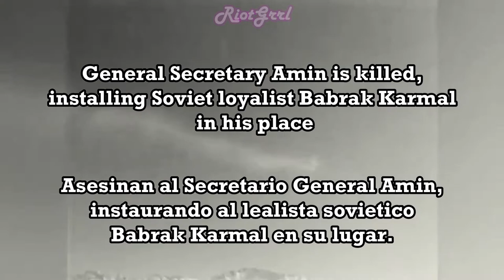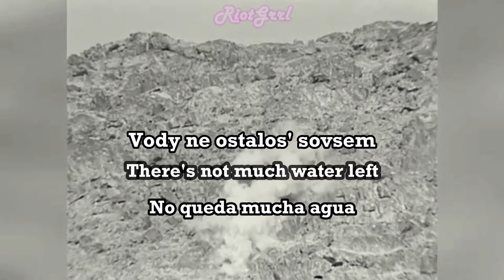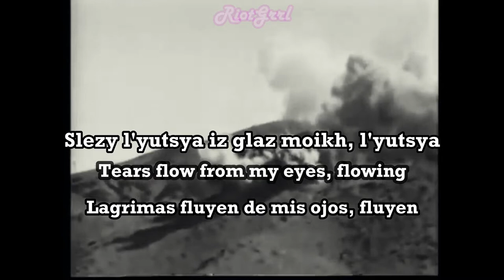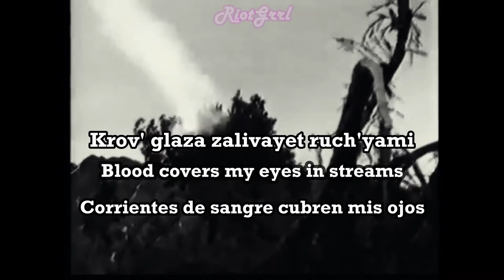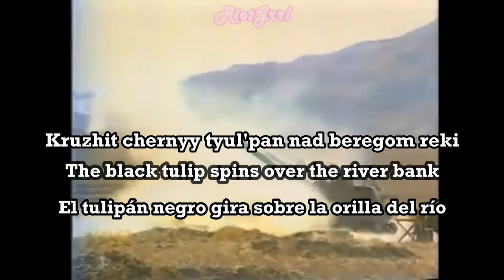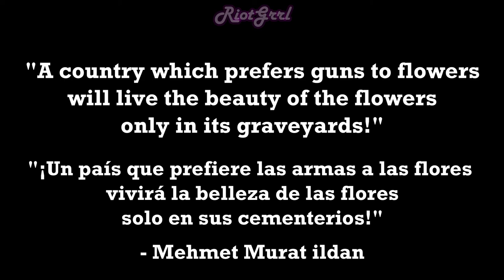Swallowing Dust Lyrics (Soviet Afghan War song)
Im already burnt out on doing Lupin songs so i thought i'd make videos about other songs i like

Ya se me quemo el cerebro de hacer puras canciones de Lupin asi que tambien hare videos de otras canciones que me gustan-

It's my first time making "historical" videos so any feedback is appreciated!
Es la primera vez que hago videos "historicos" asi que aprecio cualquier consejo/critica constructiva!